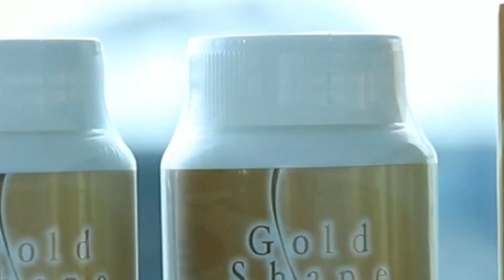ปั้นหุ่นสวยด้วยงานวิจัย#ไม่โยโย่ลดน้ำหนัก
อยากลดน้ำหนักได้เร็วขึ้น ต้องรู้จักเลือกทาน
- ลดของหวานจัด
- ลดของเค็มจัด
- ลดเครื่องปรงจัด
- ลดอาหารประเภทไขมันสูงต่างๆ
และที่สำคัญต้องหาตัวช่วย สำหรับคนที่ไม่มีวินัยในการทานอาหาร
GS Super Hi Sol คือทางเลือกตัวช่วย ที่เรงการเผาผลาญ
กระชับสัดส่วน ได้เร็วขึ้น
สนใจโทร/ทักแชทไลน์: 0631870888

GS-Hi Sol จีเอสไฮโซล รสส้ม Super Hi-Sol สารสกัดจากส้มแขก  ส้มการ์ซิเนีย  ชงละลายในน้ำเย็นได้ง่าย  ทำให้อิ่มเร็วขึ้น

ขนาดบรรจุ
1 กล่อง = 14 ซอง

วิธีรับประทาน:
ชงละลายในน้ำไม่ร้อน 1 ซอง ต่อ น้ำครึ่งแก้ว ดื่มก่อนอาหาร(ทันที)
น้ำหนักน้อยกว่า 60 กก.ใช้ครั้งละ 1 ซอง วันละ 2 ครั้ง
น้ำหนัก 60-90 กก.ใช้ครั้งละ 1 ซอง วันละ 3-4 ครั้ง

(ดื่มแล้วให้ทานอาหารได้ทันที จะทำให้สารสกัด Super Hi-Sol ทำงานได้เต็มประสิทธิภาพ เพราะเป็นน้ำจึงสามารถดูดซึมไปทำงานได้ทันที)

ส่วนประกอบสำคัญ:
สูตรทริปเปิ้ลพลัส ซุปเปอร์ ไฮ-โซล 1 ซอง = 2.25 กรัม
- ไฮดรอกซีซิตริกแอสิค 1.10 กรัม
- มาลิก ทาทาริก ซิตริก และแอสคอปิค แอสิค 704 มก.
- แคลเซียม 408 มก.
- แอสปาแตม 38 มก.

Super Hi-Sol  สารสกัดธรรมชาติจากส้มการ์ซีเนีย (Garcinia atroviridis) ของไทยที่พัฒนาคุณสมบัติเพื่อให้ได้สารไฮดรอกซี ซิตริกแอสิด (HCA: Hydroxycitric acid) ในปริมาณสูงที่สุดในโลก (70 – 73%) สามารถ ละลายน้ำได้ดี และสามารถลดไขมันส่วนเกินได้อย่างมีประสิทธิภาพ ไร้ผลข้างเคียง นับเป็นผลิตภัณฑ์เสริมอาหารที่ส่งจำหน่ายต่างประเทศยอมรับ

คุณสมบัติพิเศษสุดของ ซุปเปอร์ ไฮ-โซล
1. เพิ่มปริมาณการเผาผลาญไขมันส่วนเกินในร่างกายได้อย่างมีประสิทธิภาพ โดยไม่ขาดสารอาหาร
2. ช่วยยับยั้งการสร้างไขมัน รวมทั้งคอเลสเตอรอลและไตรกลีเซอไรด์ อีกทั้งสามารถชะลอความหิวและลดปริมาณอาหารที่บริโภคลงได้
3. ทำให้สดชื่นและมีพลังงาน ด้วยการเพิ่มการผลิตไกลโคเจนให้กับร่างกาย
4. ปลอดภัย ไร้ผลข้างเคียงเมื่อหยุดใช้

ส้มการ์ซิเนีย (Garcinia artroviridis) สามารถลดไขมันได้เป็นอย่างดี ซึ่งเป็นความก้าว
หน้า ทางด้านวิจัยของนักวิทยาศาสตร์ไทย นำโดย ศ.ดร.พิเชษฐ์ วิริยะจิตรา และคณะที่ได้ทำการวิจัยและพัฒนา สารสกัดจากผลส้มการ์ซีเนียในภาคใต้ และค้นพบว่า สามารถลดไขมันส่วนเกิน ของร่างกาย ได้ด้วยประสิทธิภาพสูง

สารสกัดดังกล่าว เรียกว่า “ไฮ-โซล” (Hi-Sol ย่อมาจาก High HCA Concentration-
water soluble)    ซึ่งมีคุณสมบัติในการระงับการเปลี่ยนคาร์โบไฮเดรต หรืออาหารกลุ่มแป้งและน้ำตาล เป็นไขมัน

ทีมอาจารย์แพทย์ที่โรงพยาบาลรามาธิบดี ได้ทำการวิจัย และยืนยันว่าสารสกัด ไฮ-โซล นี้ลดไขมันส่วนเกินได้ผลดี  ไม่มีผลข้างเคียง     และได้เผยแพร่ผลการทดสอบดังกล่าวในวารสารและการประชุมระดับนานาชาติมาแล้ว

สารสำคัญใน ไฮ-โซล ที่มีผลต่อประสิทธิภาพในการละลายไขมันส่วนเกินของร่างกาย คือ
กรดไฮดรอกซี ซิตริกแอสิด หรือ ที่เรียกว่า “เอชซีเอ”  ที่มีความเข้มข้นถึง
70 เปอร์เซ็นต์ และเป็นสารที่ละลายน้ำได้ถึง 100 เปอร์เซ็นต์ ทำให้ร่างกายสามารถนำ
เอชซีเอไปได้อย่างเต็มประสิทธิภาพ และไม่เกิดผลข้างเคียงในระยะยาว